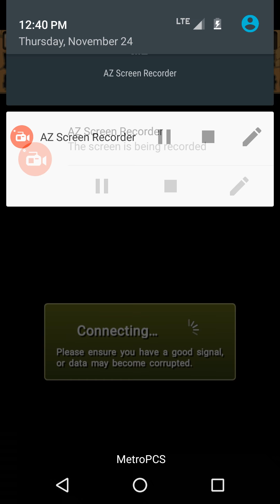Divine Queens Castle AND Two Heroes Completed!